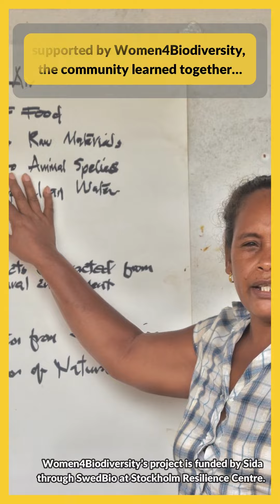Hageulu community's traditional knowledge and restoration of tubi trees in Solomon Islands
For the Hageulu community in Solomon Islands, the tubi trees are significant not just for their economic use but also for their culture and tradition. With Women4Biodiversity's support in the project “Building Resilience and Weaving Gender-responsive Approaches to Biodiversity Governance,” the Hageulu community, together with the Network for the Indigenous Peoples Solomon (NIPS), is working for the restoration of the tubi trees.